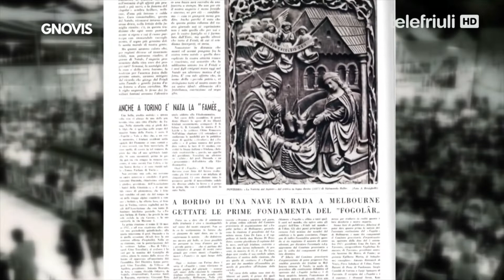GNOVIS DAL MONT - Pontade dai 15 di Setembar